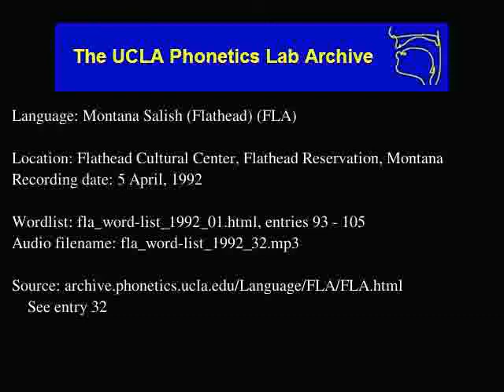Flathead audio: fla_word-list_1992_32